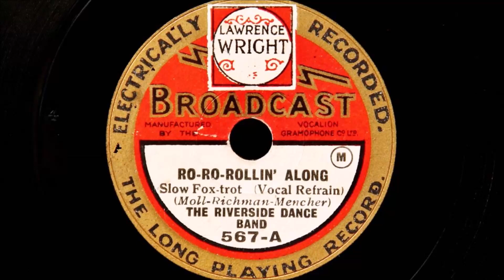Riverside Dance Band (Bidgoods Broadcasters) - Ro-Ro-Rollin' Along (1930)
Recorded in London on 14th May 1930
The Vocalist is Cavan O’Connor.